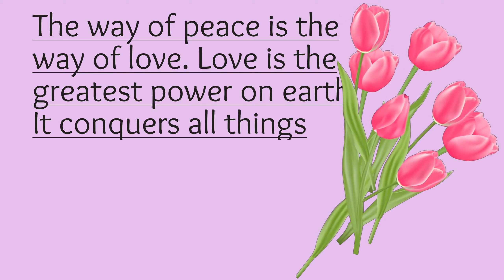The Way of Love Peace is the Way of Love, Love is the Greatest Power on Earth it Conquers all things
Peakymusic96 Play Another Activity Away 💜

love - Symbol of Peace 🖤

Follow on Tejas Lokhande (Peakymusic96)